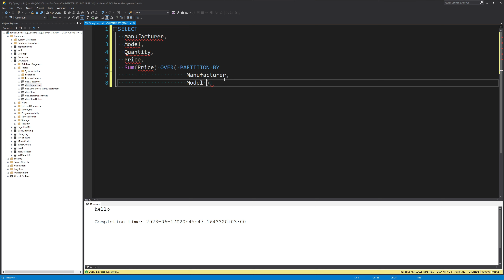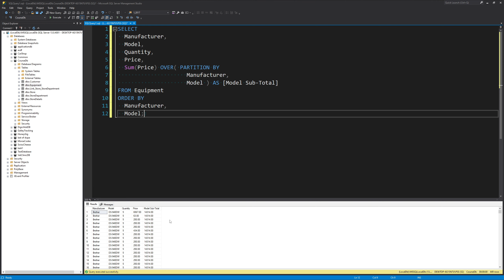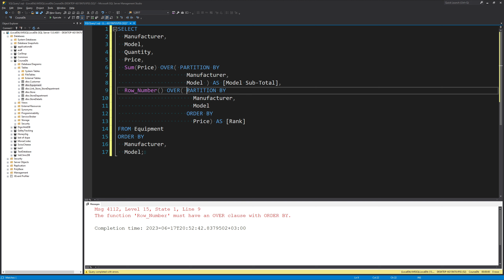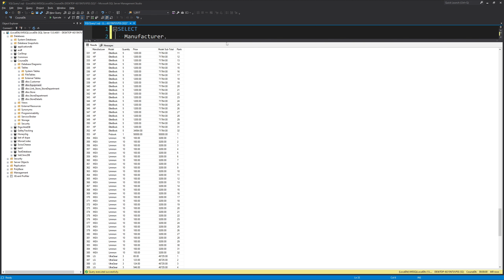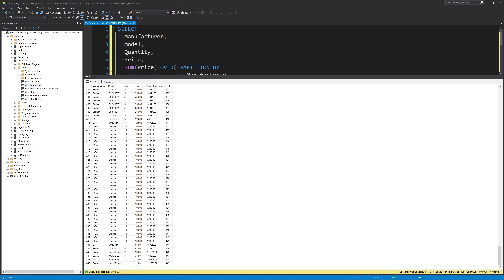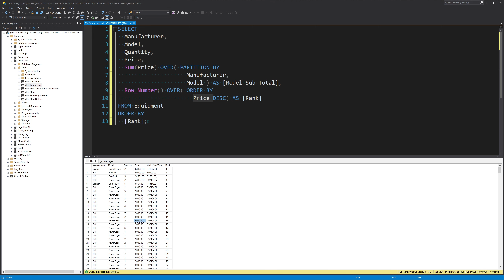4 Row Number